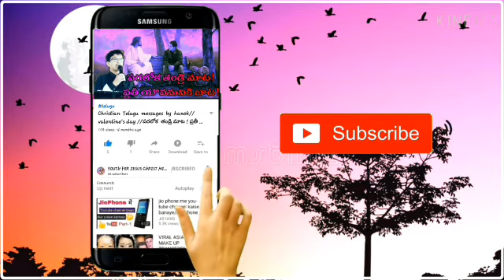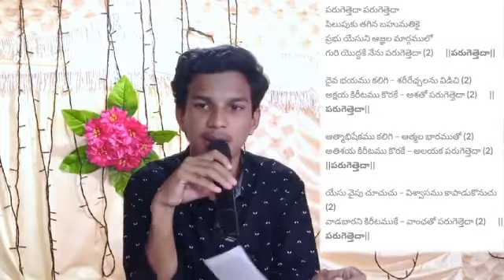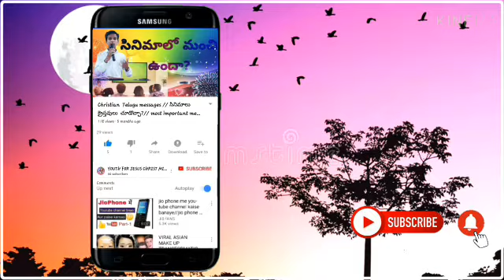విశ్వపు అంచులు దాటిన విశ్వాసి చరిత్ర// LIVE TODAY 8 PM// TELUGU CHRISTIAN MESSAGE BY BROTHER HANOK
ప్రియమైన దేవుని పిల్లలారా!
లోకరక్షకుడైన యేసుక్రీస్తు నామములో మీ అందరికీ వందనాలు!
ఇది మా పరిచర్య ఛానల్
మరియు మా పరిచర్యకు
మీ అనుదిన ప్రార్థనా చాలా అవసరం కాబట్టి మా
పరిచర్య నిమిత్తం ప్రార్థించండి